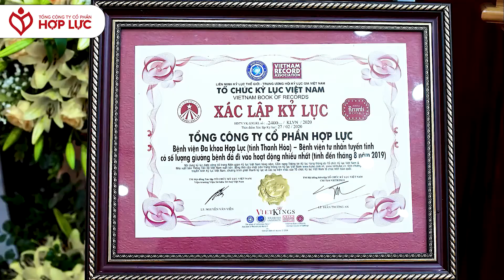Hop Luc General Hospital - BỆNH VIỆN ĐA KHOA HỢP LỰC - HỆ THỐNG Y TẾ HỢP LỰC